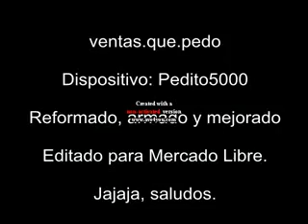ML 45086873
Video Migrado